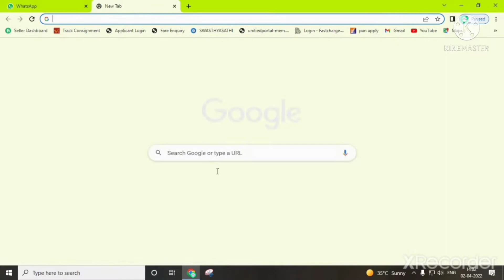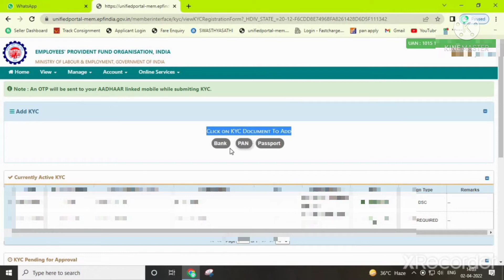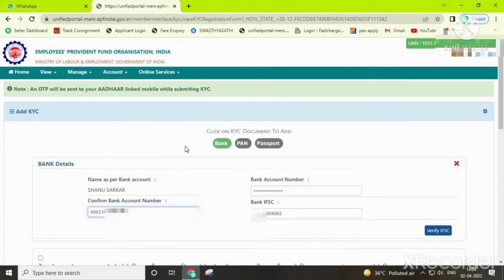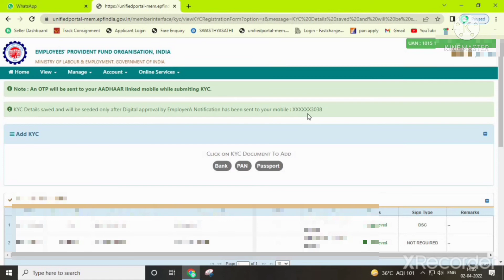PF KYC Update Online 2022 in bangla | How to Add/Update/Link bank Account in EPF/PF Account online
PF KYC Update Online 2022 in bangla | How to Add/Update/Link bank Account in EPF/PF Account online without Employer | EPF kyc Online 2022 in bangla | pf me kyc kaise karen|
EPF account a kivabe bank account add korben| How to approved kyc in epf account online |

Your Quaries :
PF KYC Update Online 2022 in bangla
How to add bank account in epf account online 2022
how to add kyc details in EPF account online banlga